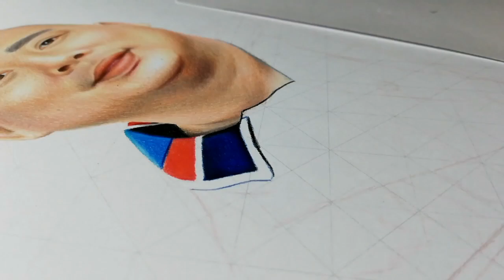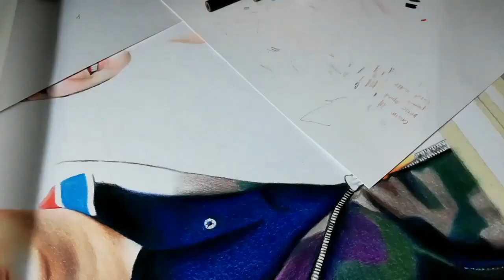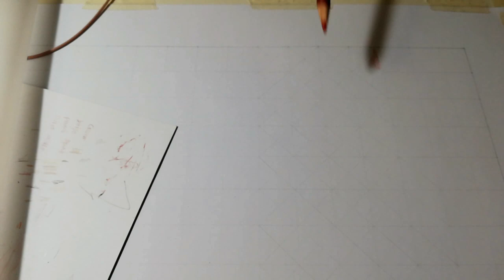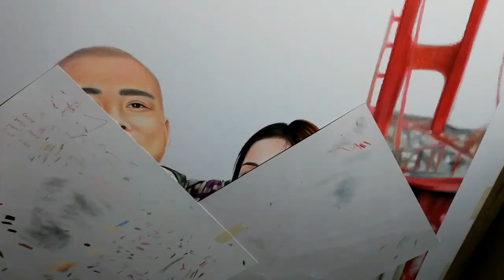Commission Artwork Full Video | Drawing | Timelapse | PaulArTv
materials:
Prismacolor colored pencils
Bristol Board

technique: layering and Burnishing